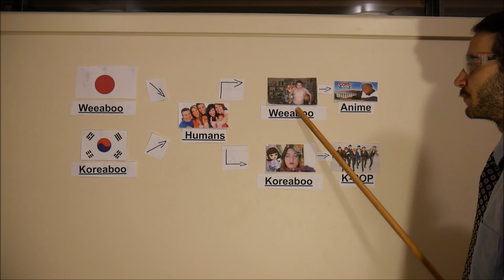Aussie Weeaboo Hunter 9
back after 3 years